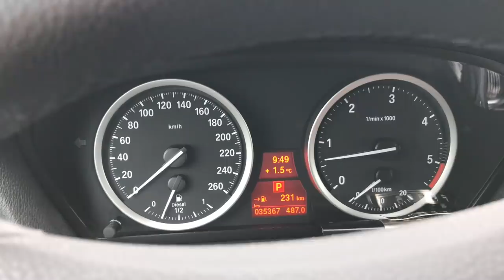теплеет.. италия, что носят, что модно